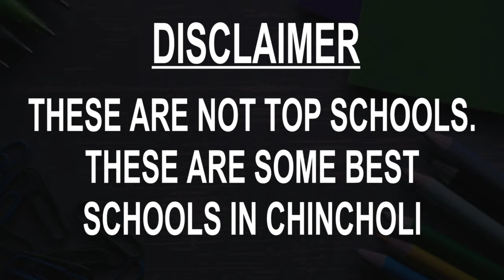Best Schools around Chincholi, Maharashtra CBSE, Govt, Private, International | Study Space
Must Watch.. Best Schools around Chincholi, Maharashtra - CBSE, Govt, Private, International

Listed Schools:
Amrutwel Global School
Balaji English Medium School
C. S. Bhujbal Global School, Shikrapur
J.J International School
Netaji Subhashchandra Bose Boys' Military School
Podar International School
Shree Siddhivinayak Public School Shikrapur
Shri. Sambhajiraje Secondary and Higher Secondary School
St Joseph English School CBSE, Shirur
Vidya Vikas Mandir, Nimgaon Mhalungi

This is not the listing of Top Schools around Chincholi, it's the list of best Schools around Chincholi as per the ratings given by our users.